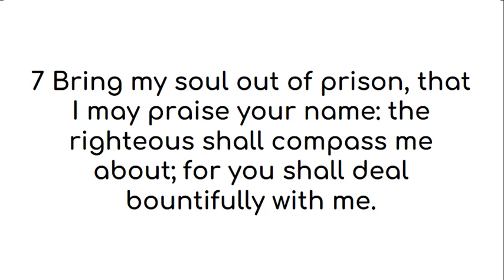Psalm 142 American King James Version (US English)